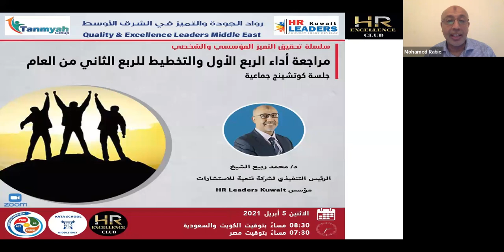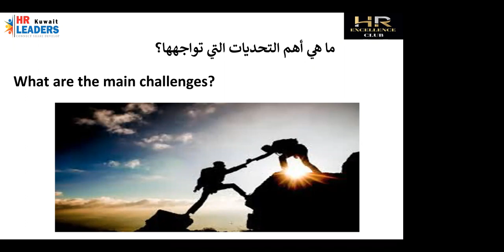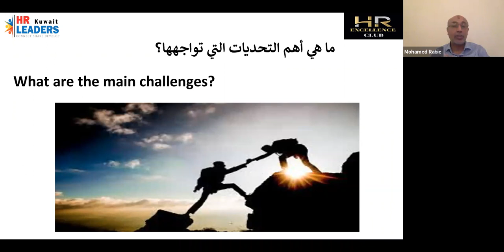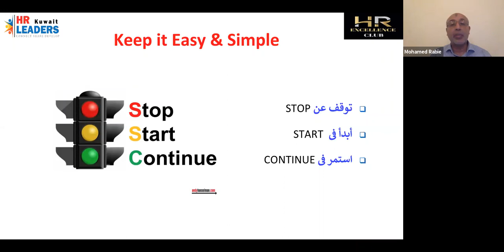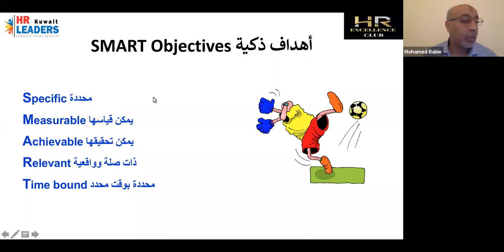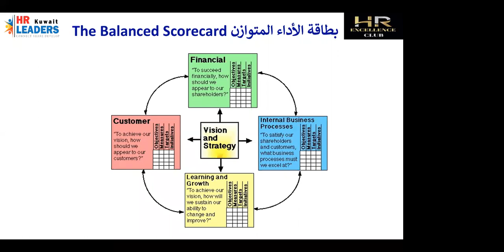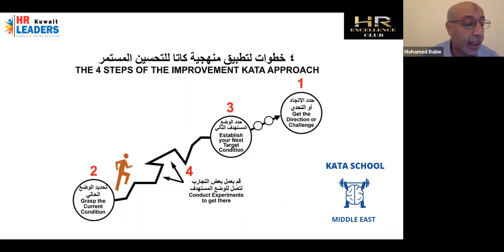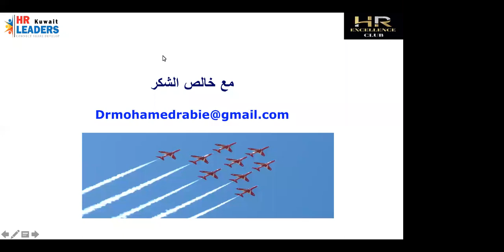مراجعة أداء الربع الأول والتخطيط للربع الثاني من العام